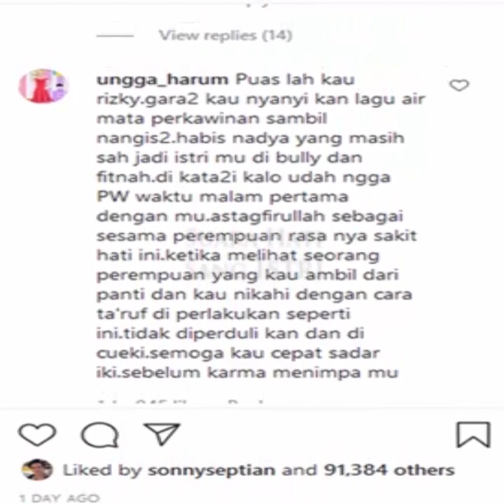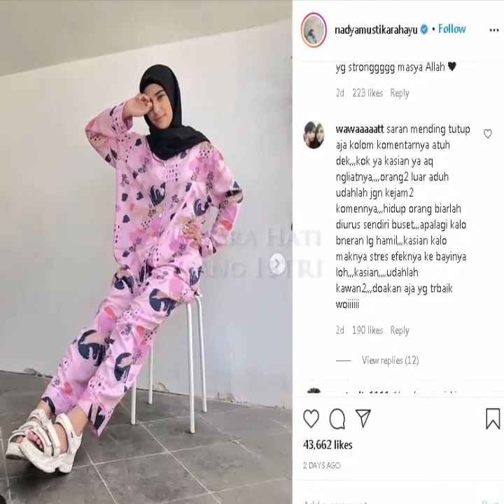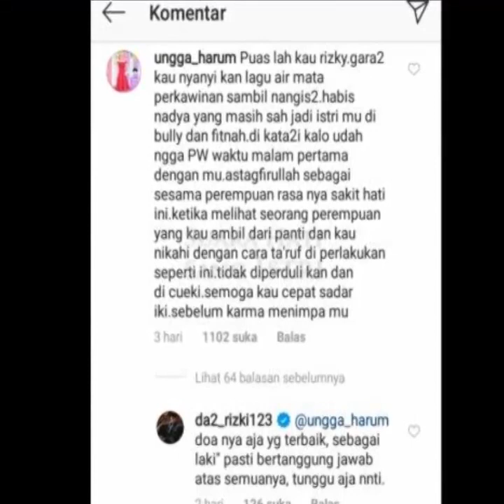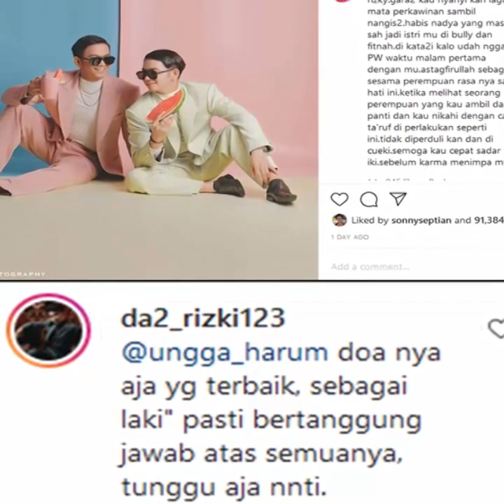Gempar Nadya Mustika Gak Perawan, Rizki DA Angkat Bicara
Rizki DA kedapatan angkat bicara terkait cuitan netizen yang menyebutkan Nadya sudah gak perawan saat dinikahi Rizki DA.

Permasalahan rumah tangga mereka memang belum ketemu titik terang. Kendati demikian masalah baru malah terus menambah panas keadaan.